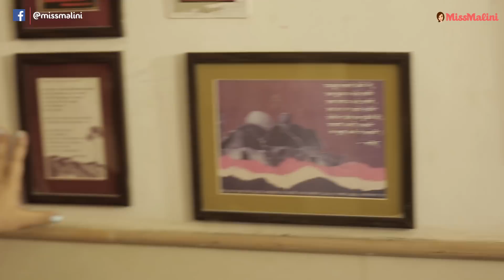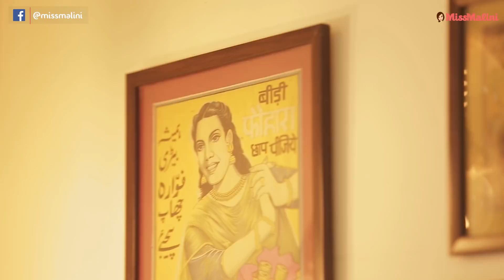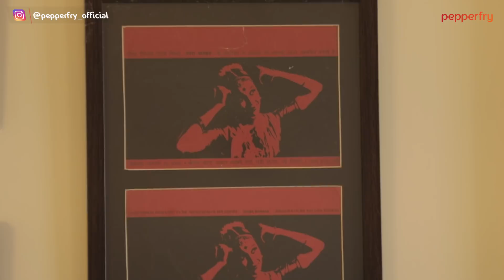Home Invasion | Episode 2: Swara Bhaskar | Pepperfry | MissMalini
MissMalini and Pepperfry have collaborated for an exciting new series called HomeInvasion where Priyam Saha will invade the houses of our beautiful celebrity friends. She will talk, play and get to know them up-close and personal. In this episode, we invaded Swara Bhasker's minimalistic and beautiful apartment.

Follow MissMalini - India's favourite source for the latest Bollywood & Indian TV news, celebrity gossip, fashion trends, beauty tips and lifestyle updates!